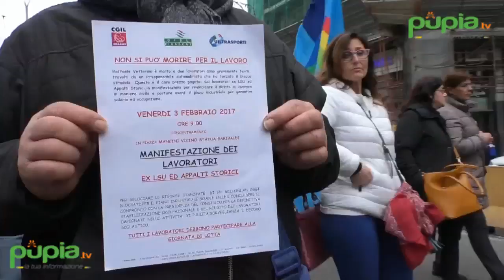Napoli - Lsu morto d'infarto, i colleghi commemorano Raffaele Vettorino (03.02.17)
- Napoli - Sgomento e rabbia. Questi i sentimenti espressi dai lavoratori socialmente utili dopo la tragedia avvenuta ieri davanti alla sede del Ministero dell’Istruzione a Napoli dove era in atto una protesta. Uno degli Lsu, Raffaele Vettorino, 62 anni, di Pozzuoli, è stato stroncato da un infarto per aver tentato di rincorrere il pirata della strada che con una Bmw aveva travolto due manifestanti. Poco dopo la polizia ha rintracciato il conducente della vettura, un uomo di 67 anni.

L'uomo, colto da arresto cardiocircolatorio, è deceduto durante il trasporto nell'ospedale Loreto Mare. "La macchina che ha travolto i due lavoratori – ha spiegato un testimone - era una Bmw, mi pare di colore grigio. Erano le 7,30, forse le 7,40. Non c'è stato alcun diverbio tra quell'uomo e i nostri compagni. Quando stavamo avviando il presidio quell'automobilista ha letteralmente travolto i due lavoratori che, a seguito dell'impatto, si sono ritrovati sul cofano della macchina".

Solidarietà è stata manifestata dal sindaco di Napoli, Luigi de Magistris: “Sono vicino ai parenti, ai colleghi e alle sigle sindacali che questa mattina erano con il lavoratore deceduto d'infarto perché un pirata della strada ha forzato il presidio, dinanzi la sede locale del Miur, degli Lsu che rivendicavano lavoro. Ai due lavoratori feriti nell'incidente auguro una immediata guarigione. Si accerti la dinamica dell'accaduto, chi rivendica e lotta per il lavoro non può essere soggetto di atti di prepotenza aggressiva, criminale e violenta”.

Davanti al Miur era in corso una manifestazione dei lavoratori addetti alle pulizie scolastiche che sollecitavano la partenza del piano di investimenti e di attività annunciato per l'inizio del 2017 ma ancora fermo al palo. Risorse che consentirebbero di dare respiro a lavoratori che da mesi di dibattono tra cassa integrazione e disagi occupazionali di ogni tipo. “Nessuno adesso strumentalizzi questa tragedia”, sottolineano, in una nota, i sindacati. “Non si può morire in questo modo, per difendere un lavoro, peraltro precario. Speriamo che si faccia luce presto su questa tragedia. Siamo vicini al dolore della famiglia che si è vista privare all'improvviso di un proprio caro mentre era in piazza per vedere riconosciuto un suo diritto”, continuano i rappresentanti degli Lsu. (03.02.17)